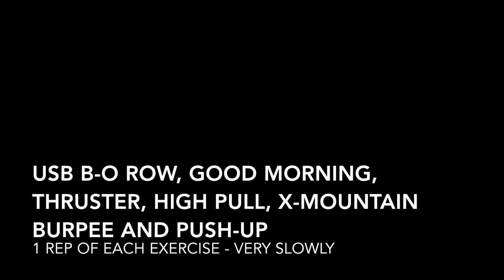DVRT Ultimate Sandbag Tempo Workout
Change the pace of your workouts with this great program.  Varying the pace between normal and slow tempo you will find that you start to challenge your muscle endurance as well as getting an great met con session.